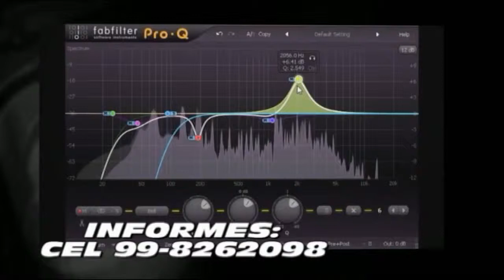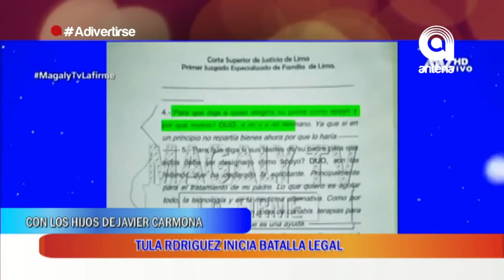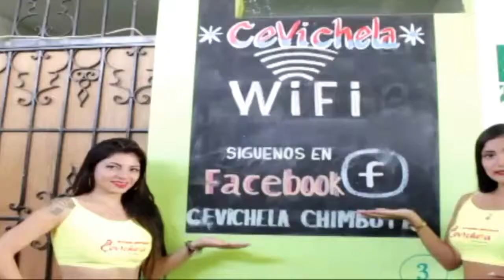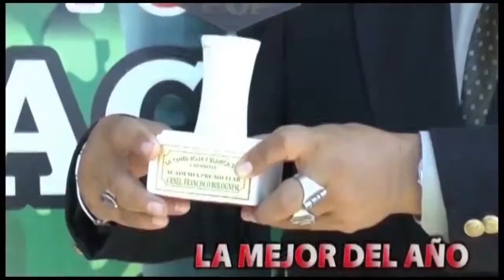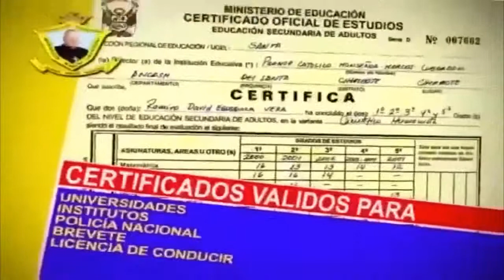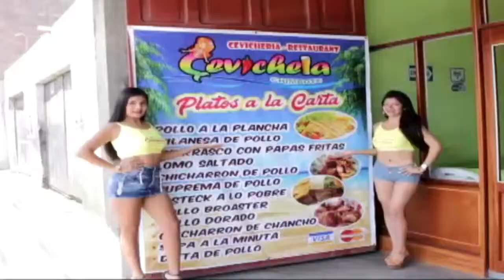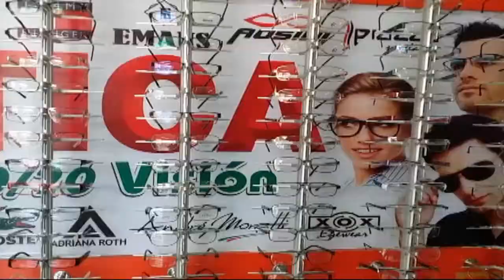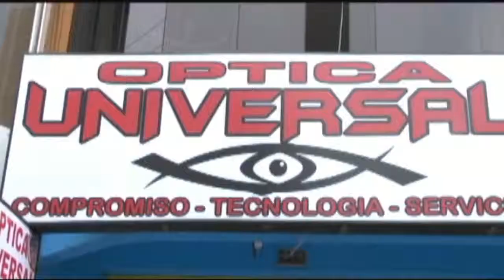PROGRAMA ADIVERTIRSE VIERNES 3 DE MAYO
ADIVERTIRSE MÁS DE 11 AÑOS JUNTO ATÍ